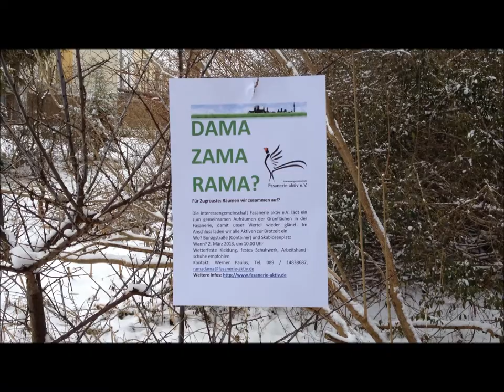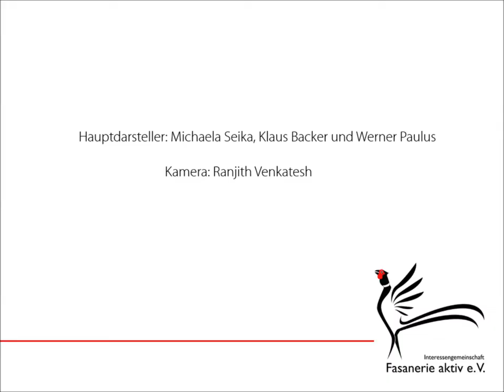Ramadama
Interessengemeinschaft Fasanerie aktiv e.V.
Aktivkreis 3 -- Öffentlichkeitsarbeit und Internet
Besuchen Sie die Fasanerie im Internet:

Hauptdarsteller: Michaela Seika, Klaus Backer und Werner Paulus
Kamera: Ranjith Venkatesh